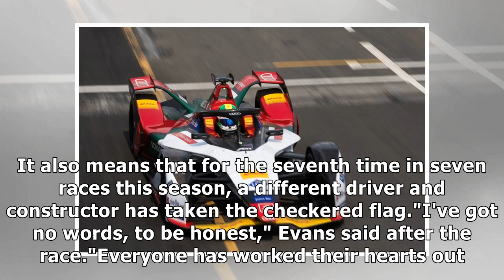Mitch Evans and Jaguar 'rocket-ship' win Rome E-Prix